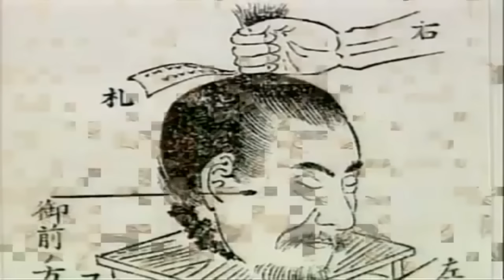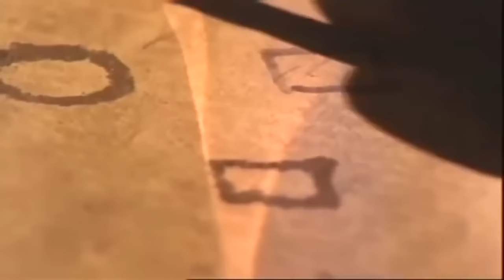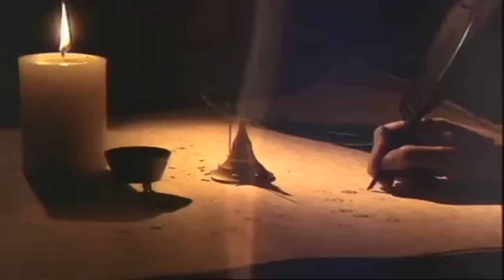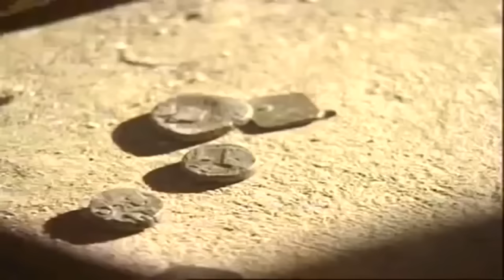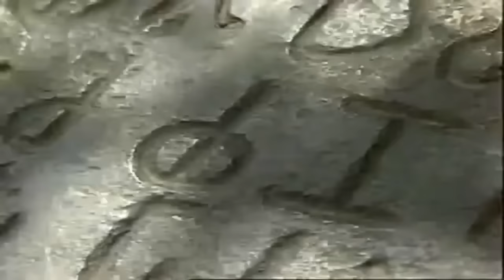History Documentary BBC | Anciens Moines Shaolin Et Ancient Ninja Shinobi